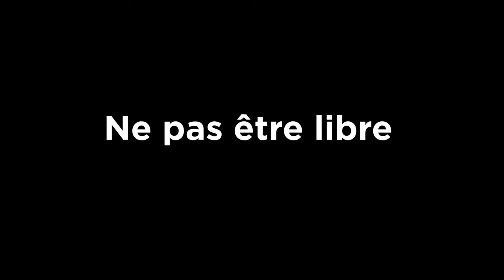Arrête de te plaindre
J'espère vraiment que cette vidéo vous aura plu ! J'ai essayé de vous partager ma vision et j'espère vous motiver un peu. Merci à vous et à Eve and co d'être là 🫶🏻

En ce moment c’est les SOLDES chez Eve and co, il y a -50% sur tout le site.
Tu as 10€ OFFERTS sur ta commande avec mon code : PAULINE
(Collaboration commerciale)

ET MOI?

-Pauline
- j'ai 22 ans
- Paris
-IESEG Lille